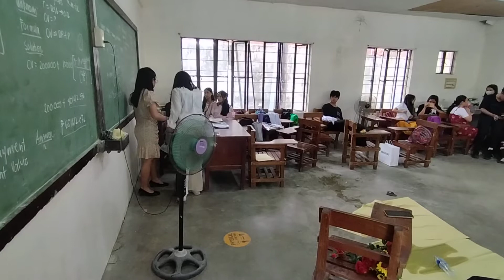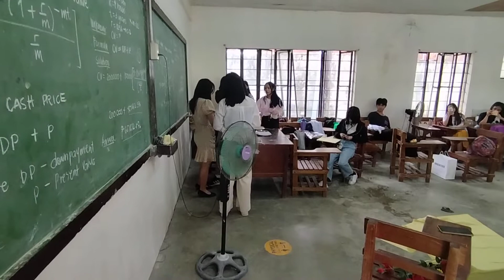11 - STEM 7 IKALAWANG PANGKAT (Mga Problemang Kinahaharap sa Isang Relasyon) 2022